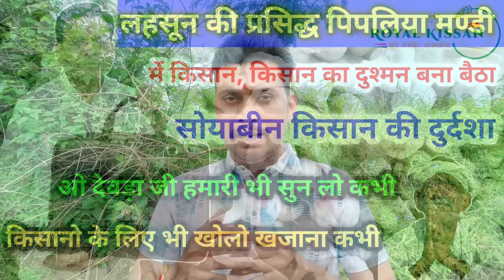लहसून की प्रसिद्ध और प्राचीन पिपलिया मंडी सोयाबीन भाव कब बडेंगे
हमारे whatsap ग्रुप से जुड़ने के किए लिंक पर क्लिक करिए 👇👇WhatsApp group: